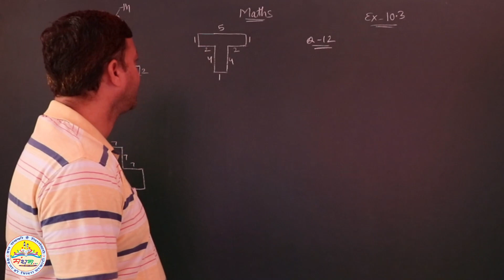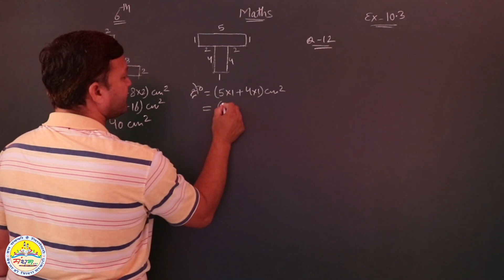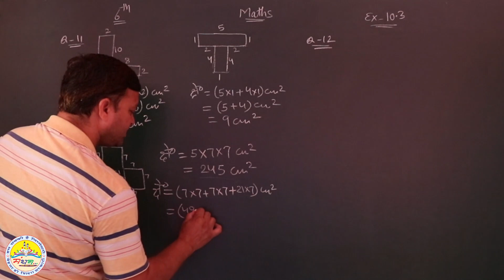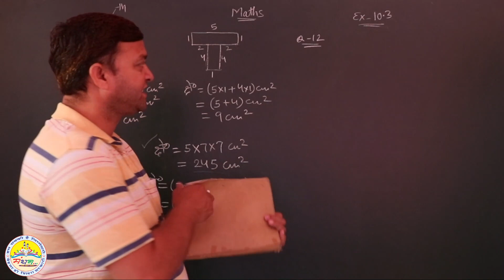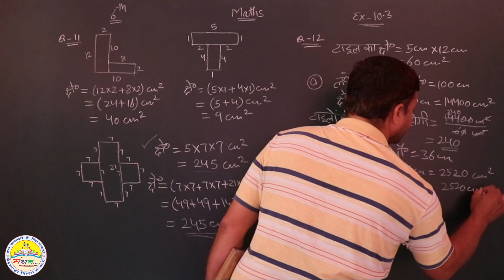कक्षा-6, प्रश्नावली-10.3, प्रश्न-11 व 12